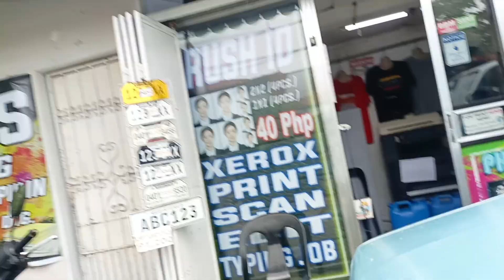Pinatikim ko cla ng lettuce punla ko, c otoy at c kuya jogs print asia 1.